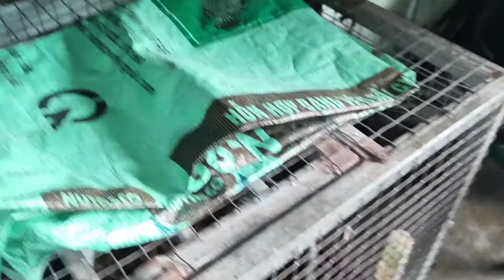Chuyển lồng mới cho chim đa đa Gáy Thoáng rộng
chim đa đa gáy cả ngày rất hay